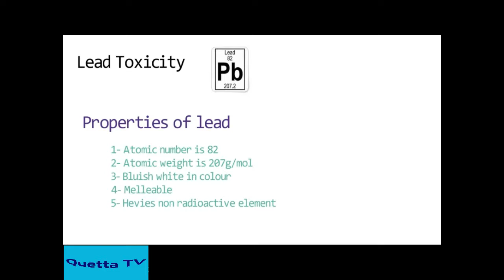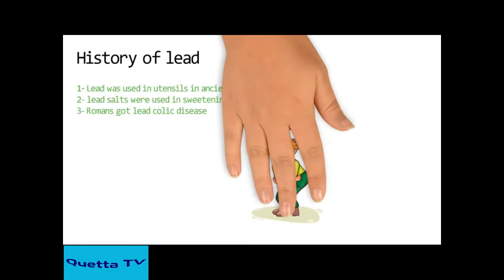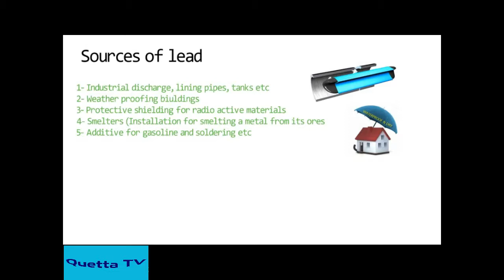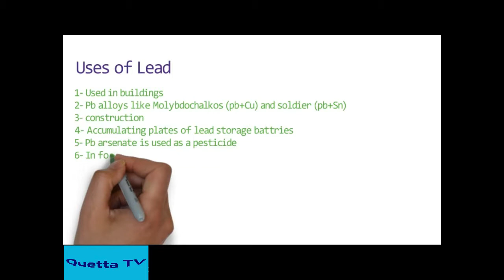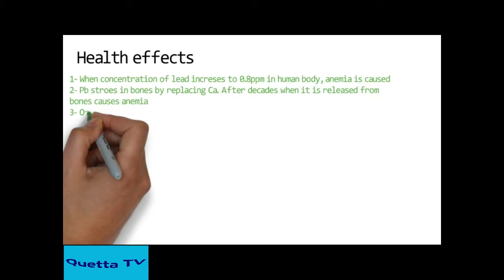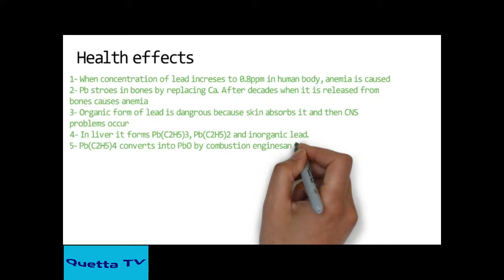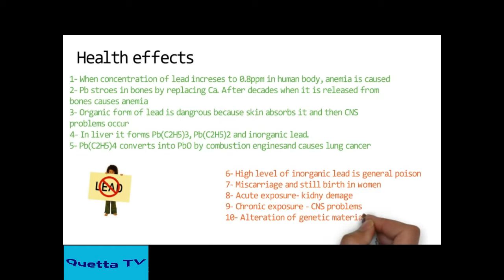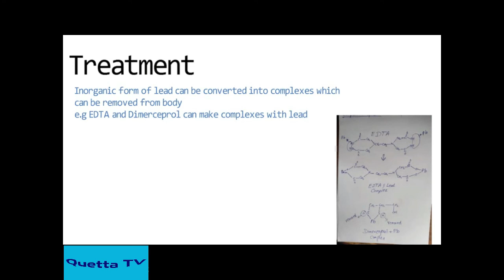Quetta tv, environmental chemistry lectures, Toxicity of lead urdu/hindi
Lecture # 2 of heavy metals toxicity is now ready, In this lecture toxicity of lead on humans has been discussed briefly. comments will be welcome warmly